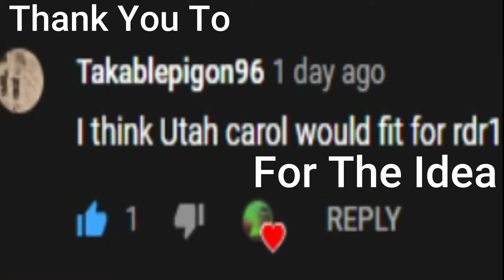Marty Robbins, RDR1 And UnDead Nightmare Tribute R.I.P To All The Cowpokes In Your Journeys #2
Marty Robbins, RDR1 And UnDead Nightmare Tribute R.I.P To All The Cowpokes In Your Journeys